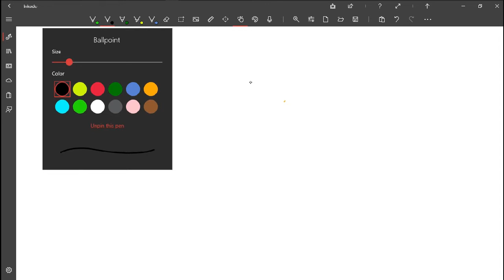Ebook Gratis - Mengapa Kita Belajar Filosofi?